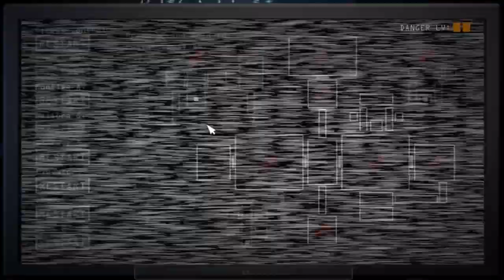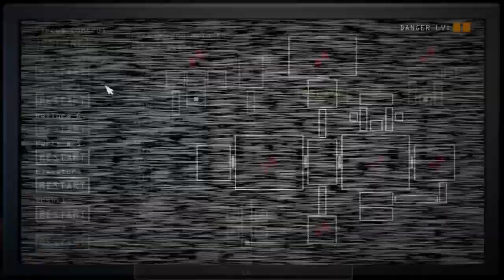SL on PS4 Sister Location PS Edition part 1